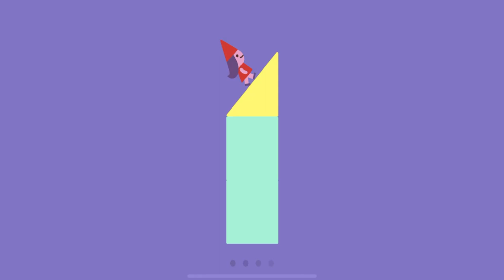175, kids,science,toys,games,play,fun,challenge,coloring,art for kids,kids channel,drawings for kids